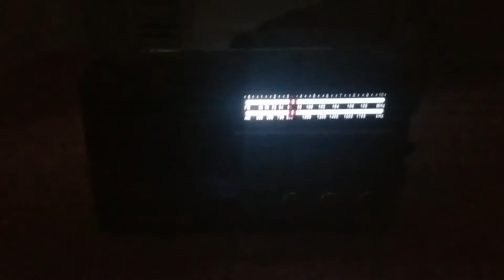810 WGY DX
Good Signal.